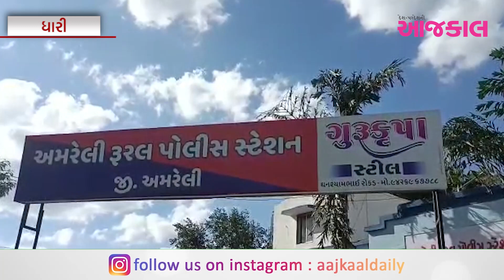અમરેલી તાલુકા પોલીસ સ્ટેશનમાં પોલીસ કર્મચારી વિરુદ્ધ નોંધાઇ દુષ્કર્મની ફરિયાદ